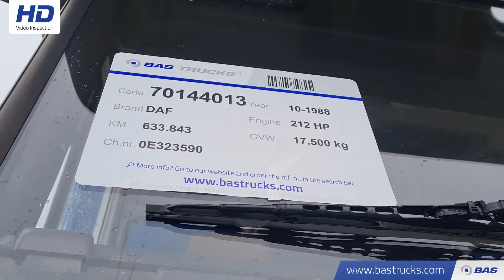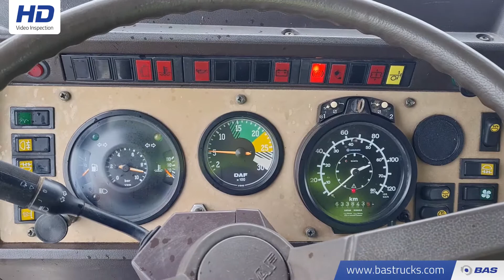70144013 DAF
DAF